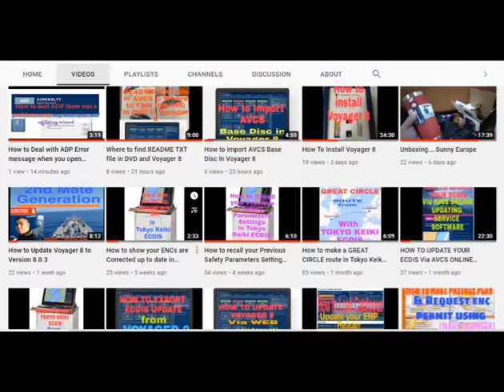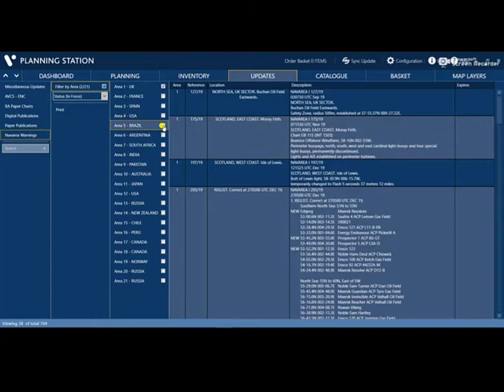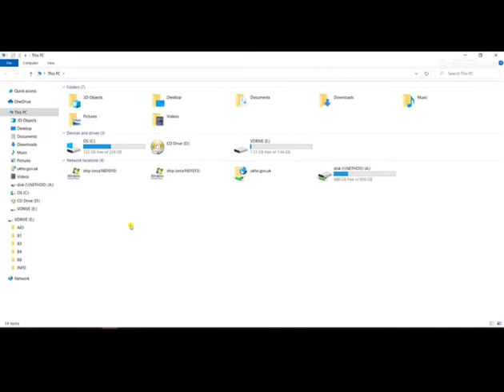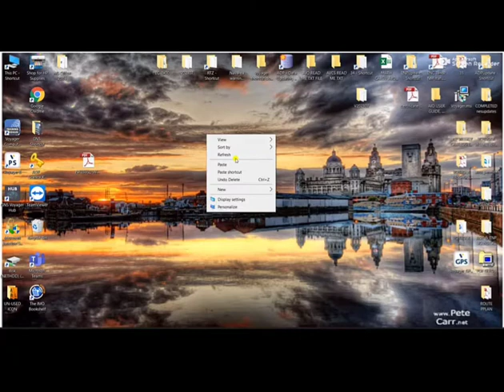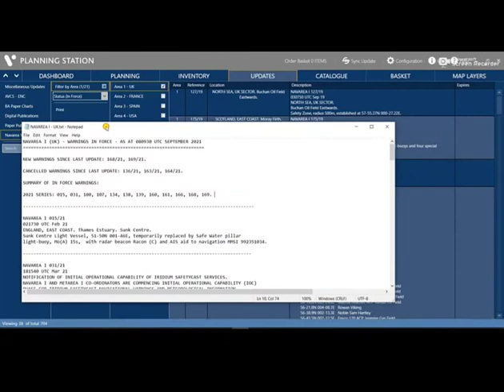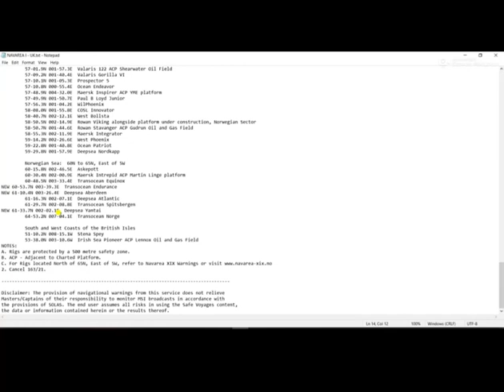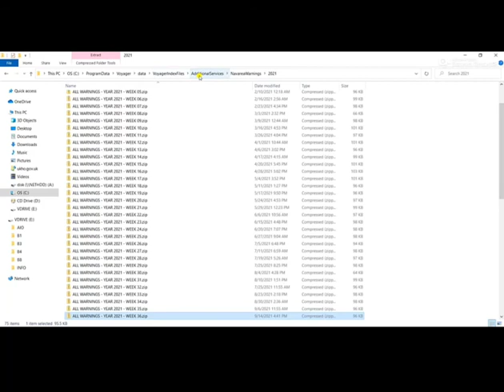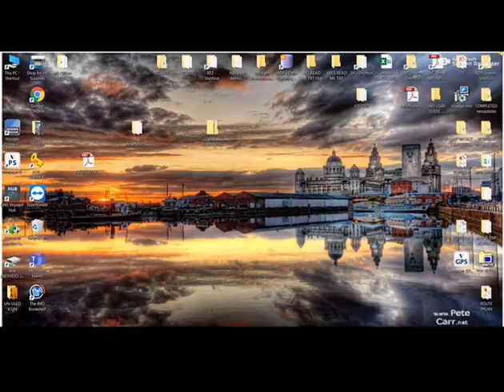Voyager 8, Important Tips in Navarea Warnings, How to Print Latest inforce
Second Mate Generation
# Navarea warning
# Voyager 8

If you Like my Video, Please don't forget to Like, Share,Subscribe to my channel at paki click na rin ang notification bell para updated ka sa mga future videos na gagawin ko.

For any comments, Questions & Suggestion , send your messages my pages